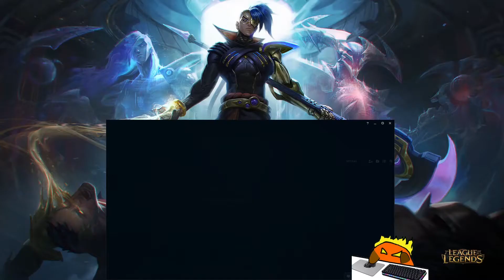Finally the Kayn and Yuumi duo!!!: League of Legends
Finally, I finally got a Yuumi support in my game. and with her Kayn is unstoppable! Also I get to one shot some people as well. Another thing Jhin is here to!